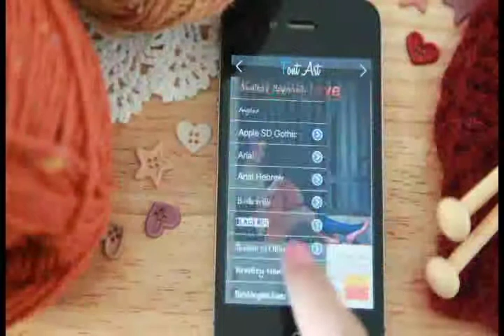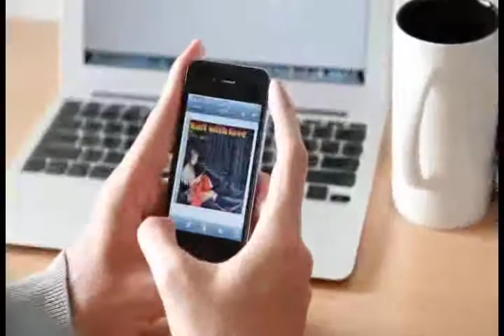Font Art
iOS Photo App created by using my Finale Photo App Engine